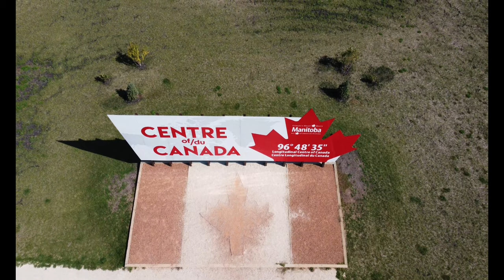HOLIDAY FAMILY DAY | GRAND PRIX | STAYCATION | TOURISM REBATE INCENTIVE PROGRAM | BUHAY SA CANADA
Enjoying the remaining days of Summer before we welcome our favorite season.. the Fall Season...

If you have any questions and inquiries you can message us to our official

Vlog camera: GoPro Hero 7
                         DJI Pocket 2
Editing: Wondershare Filmora 9 / Macbook Pro